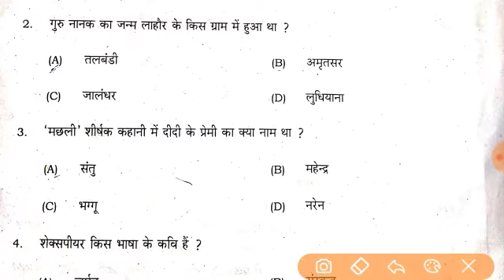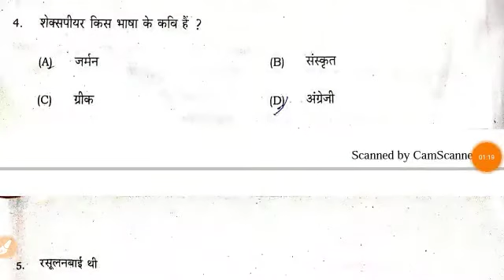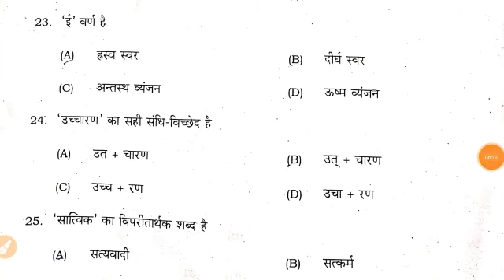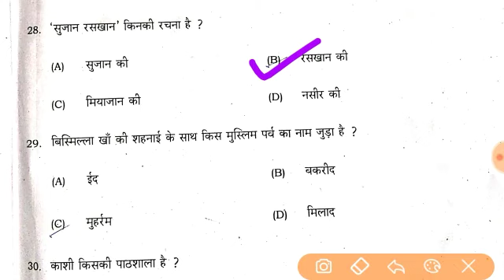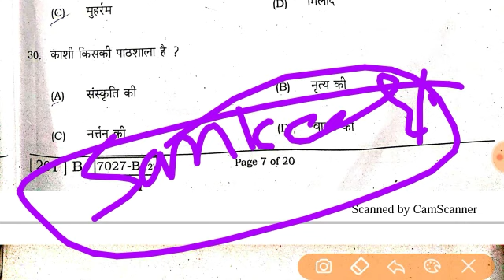10th (second setting) Hindi Answer key 2020/Maitrik Exam Hindi objective Answer key 2020/